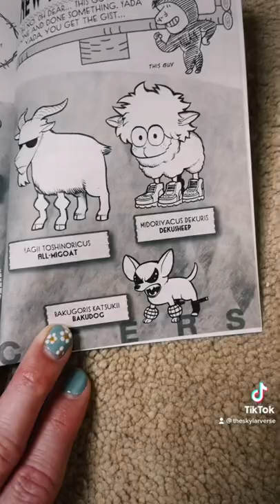MY HERO ACADEMIA AS ANIMALS. Official Artwork. Volume 30